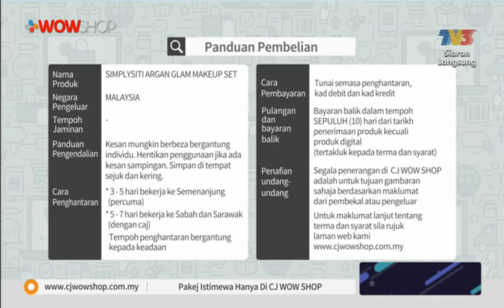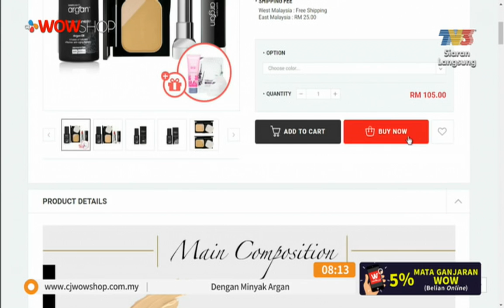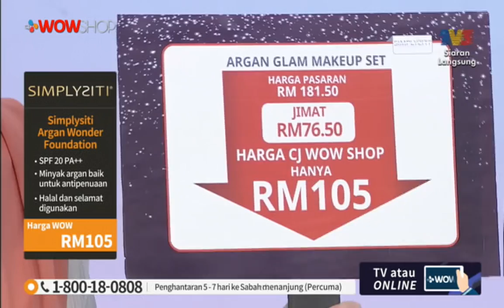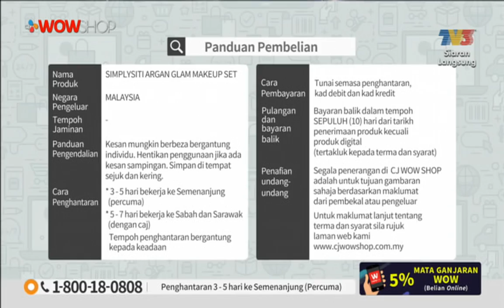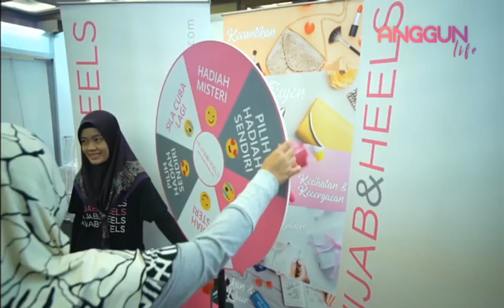LIVE / 13:00 / 27 Nov19 / TV9 / Simply Argan Glam Makeup Set S4 / Nadia & Ameera / P2592